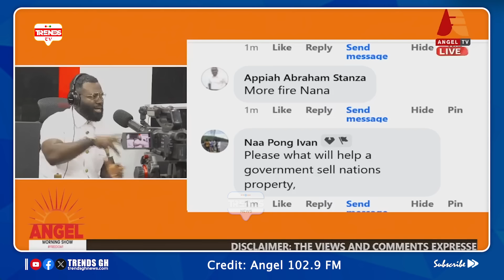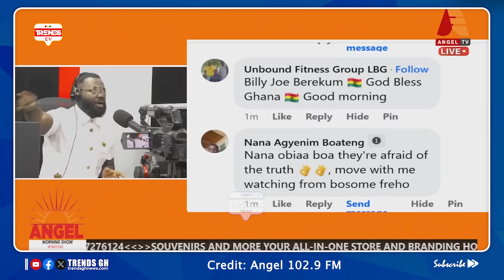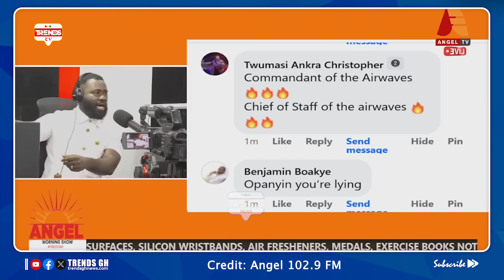Cowαrds, U Don't Have Balls! Okatakyie Afrifa vs Captain Smart, Kevin Taylor, Sefa Kayi & Mahama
Donwload Afriex App, Use TRENDSGH Code and Earn Money